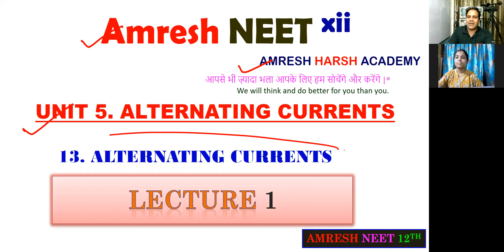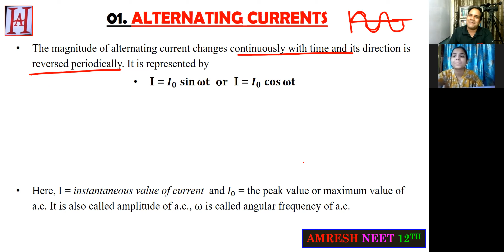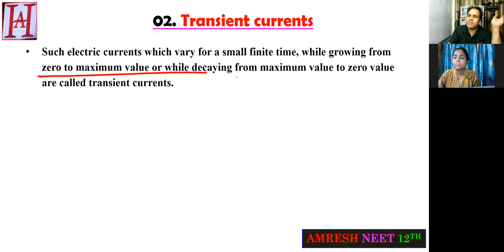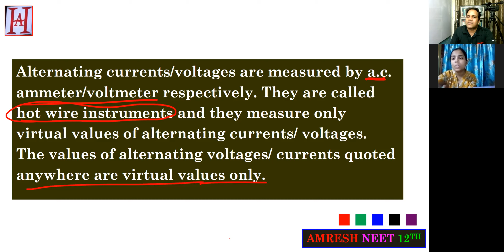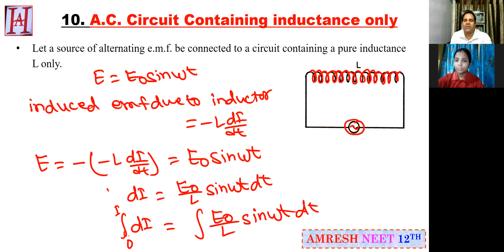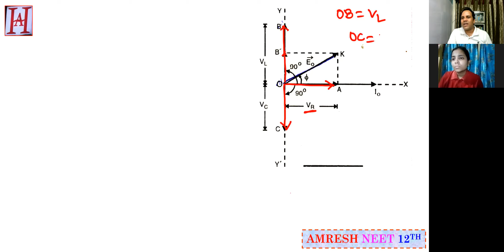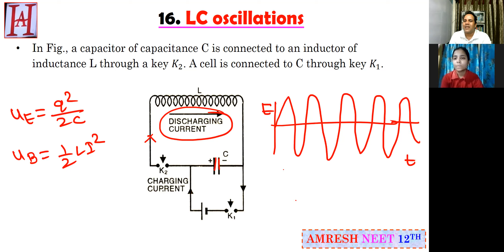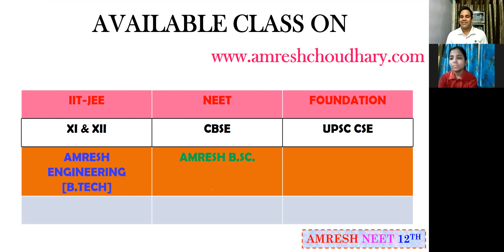ALTERNATING CURRENTS - [LECTURE 1] | JEE and NEET | Amresh Choudhary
Today Amresh (Harsh) Choudhary Sir will discuss in PHYSICS for CLASS XI, XII, JEE & NEET. Topic is ALTERNATING CURRENTS - [LECTURE 1], Amresh Choudhary

Want to score good percentile in Physics in JEE Mains, NEET and JEE Advanced.

1. JEE Mains Physics Crash Course
2. JEE Advanced Physics Crash Course
3. NEET Physics Crash Course

3. JEE Mains Physics Complete Course
4. JEE Advanced Physics Complete Course
3. NEET Physics Complete Course

ALTERNATING CURRENTS - [LECTURE 1], JEE and NEET, Amresh Choudhary Sir

✔️ Class: XII, jee & neet
✔️ Subject: (PHYSICS)
✔️ Chapter: ac
✔️ Topic Name: ALTERNATING CURRENTS - [LECTURE 1], Amresh Choudhary

Logical Pragyan (तार्किक प्रज्ञान) BATCH 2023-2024

60 DAYS FREE Crash Course | JEE Crash Course 2023 | NEET Crash Course 2023 | PHYSICS | Amresh Choudhary

CBSE/NEET/JEE

CBSE/Physics 10th

CBSE/Chemistry 10th

MOTIVATION

Thanks & welcome